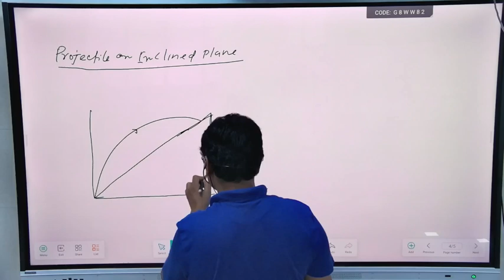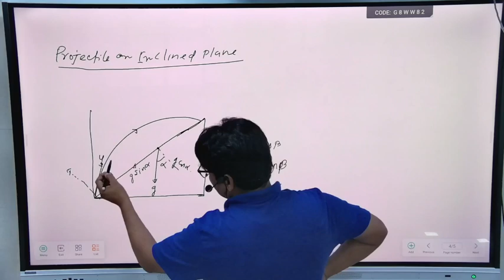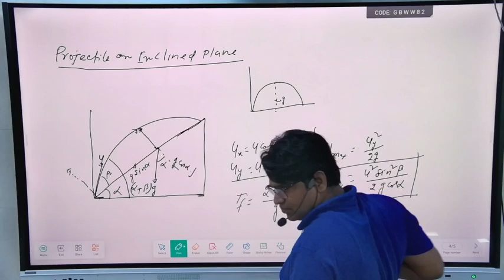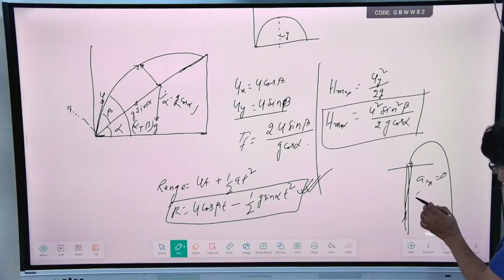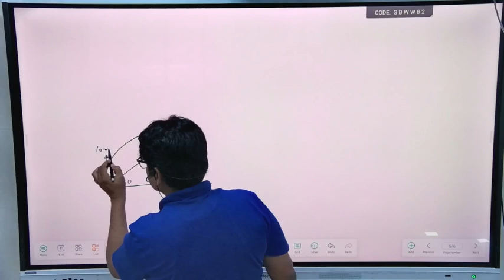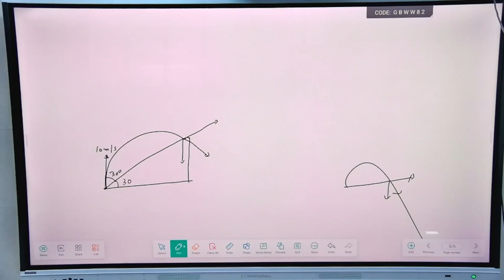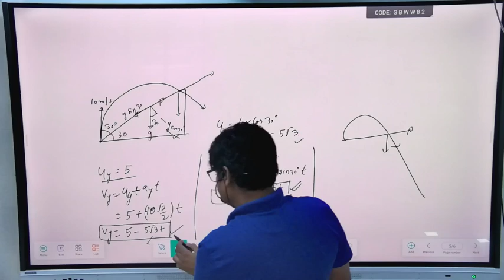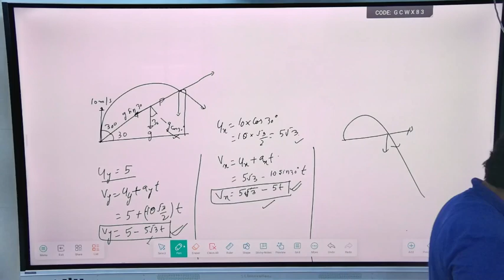KINEMATICS 15 CLASSROOM LECTURE|PROJECTILE MOTION ON INCLINED PLANE| JEE| NEET |CBSE |NCERT| N KARIM